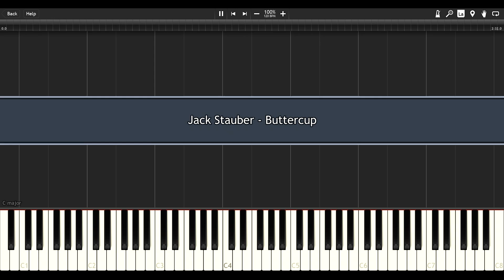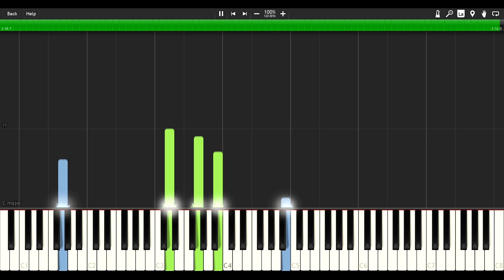Jack Stauber - Buttercup - PIANO TUTORIAL